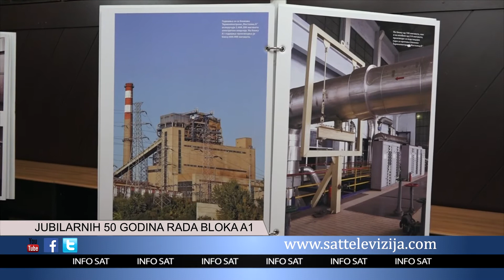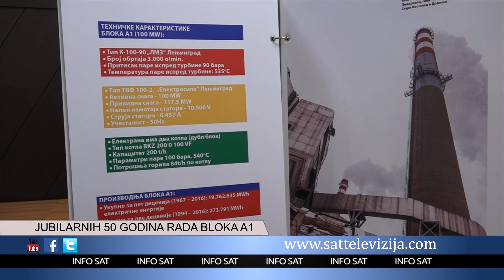JUBILARNIH 50 GODINA RADA BLOKA A1